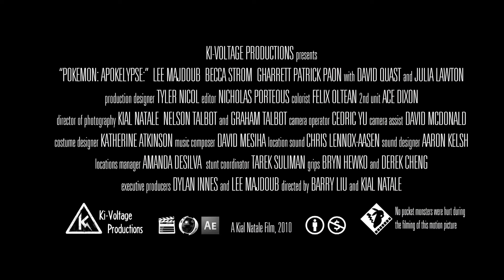Pokémon Apokélypse-Trailer del film dei Pokemon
Incredibile!!!...Hanno realizzato un film dei pokemon con attori reali...da non perdere!!